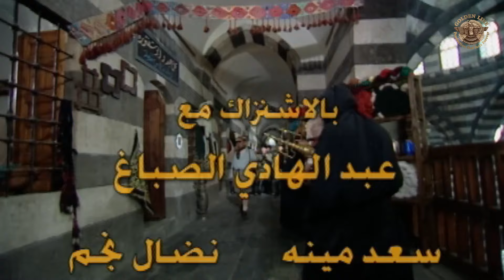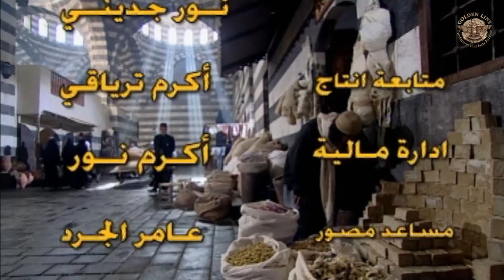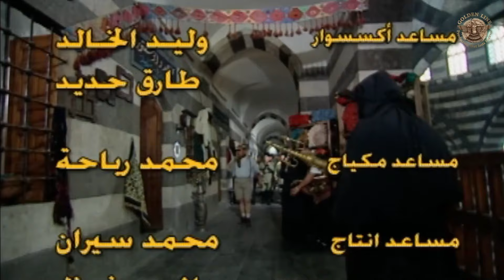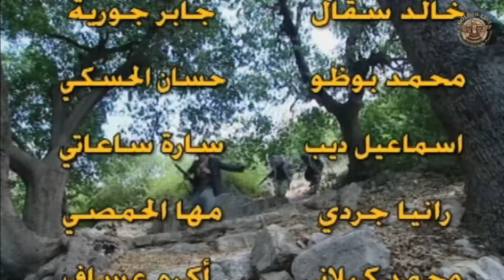مسلسل حسيبة الحلقة 34 الرابعة و الثلاثون كاملة | Hasebee HD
حسيبة دراما سورية اجتماعية معاصرة عن رواية للأديب السوري الكبير خيري الذهبي والتي صدرت في سوريا في
طبعتها الأولى عام 1989 وإخراج عزمي مصطفى ومن إنتاج شركة الريف للإنتاج الفني - سوريا. حسيبة مسلسل تلفزيوني عدد حلقاته 32 حلقة.

يعود المسلسل السوري "حسيبة " إلى العقود الأولى من القرن الماضي، لكنه لايفعل ذلك لرسم مشهد تاريخي وحسب، فهو من خلال تصويره المجتمع الدمشقي عقب الثورة العربية الكبرى يلتقط العصب الرئيسي الذي يحكم علاقات الأفراد، ذكوراً وإناثاَ، وهو دور المرأة التي تمثل الحياة وقوتها وقدرتها على التفاؤل والحب والعطاء وإعادة ترميم ما تهدمه الحرب.

ففي أجواء رومنسية ودرامية تتجمع خيوط قصص قديمة متجددة لشخصيات غنية بماضيها وبالغموض الذي يلف مصائرها، وبينما يبدوا الرجال متصدعين وضائعين، تؤدي النساء، حسيبة خصوصاَ، الوضوح الوجداني والعاطفي الذي يحاول قدر الإمكان إضاءة الطريق أمام النفوس الضائعة المتخبطة الباحثة عن ذواتها واستقرارها وكأنها تطارد مجهولاً في العتمة.

تتكثف قصص الحب والتمرد وتتصاعد، تارة باسم صياح والد حسيبة الهارب من الحرب العالمية الأولى لاجئاً بإبنته إلى دمشق، وأخرى باسم حمدان الذي يبدوا لوهلة أنه بطل قصة حب تعيشها خالدية التي تعاني السأم واليأس، قبل أن يعلو في صدره نداء فلسطين فيتوجه إليها فدائياً في عداد الثوار... وهناك يستشهد. ومرة... ثالثة باسم فياض الصحافي العائد من فرنسا التي أحبها لباً وكرهها مستعمرة، فيقاوم جيوشها وتقع حسيبة وإبنتها الوحيدة زينب في حبه... ومرة رابعة، باسم هشام الذي تنتهي حياة جدته حسيبة مع هربه... لكن الحياة تستمر